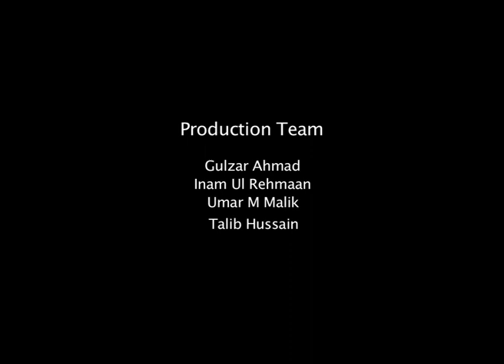International Day for Disaster Risk Reduction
Department of Geography & Disaster Management